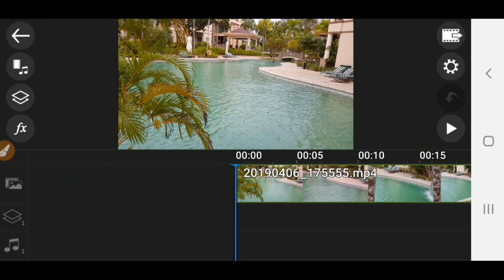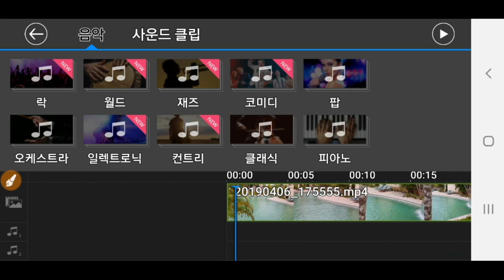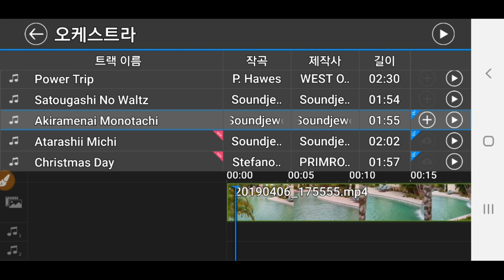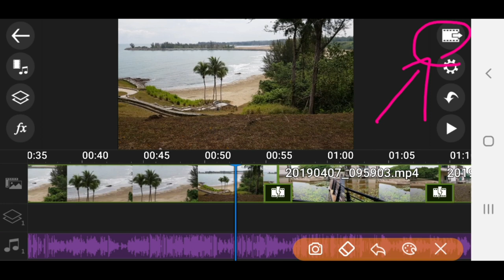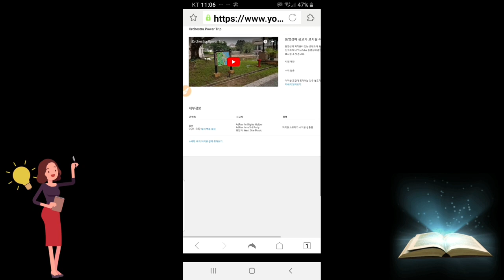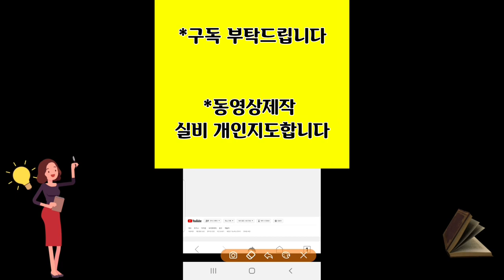PowerDirector 제공 음악 사용법 & 저작권 위반 여부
모바일 파워디렉터 강좌 파워디렉터에서 제공하는 음악 곡 사용법 & PowerdDirector 제공 음악을 유튜브 올리면 저작권 위반 여부